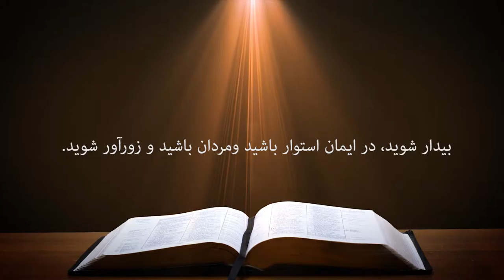کلیسای پرستندگان مسیح کلام خدا 24